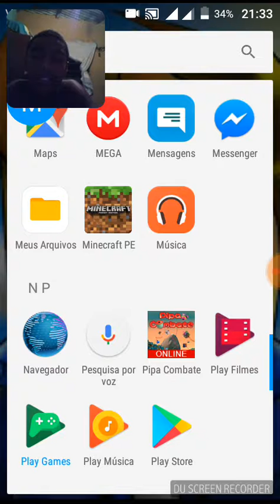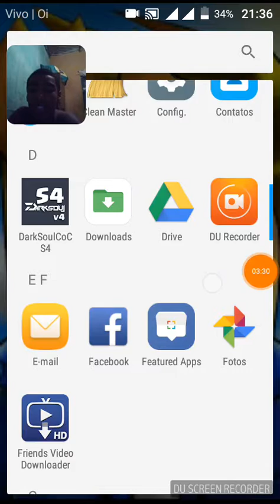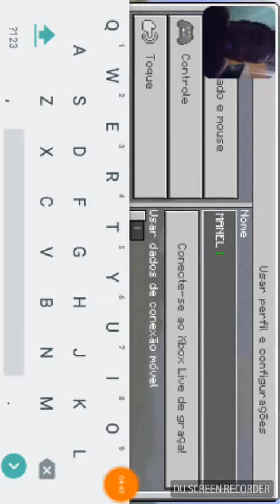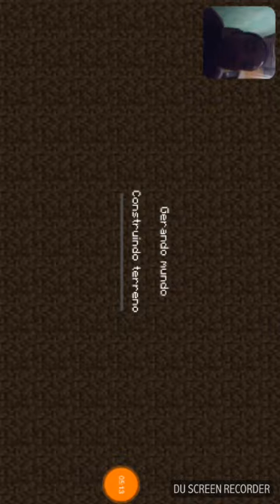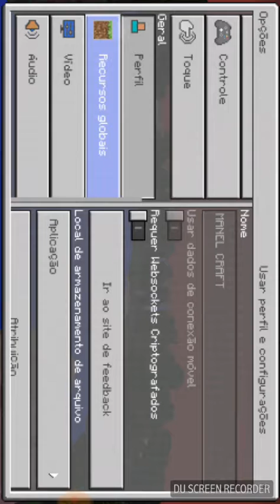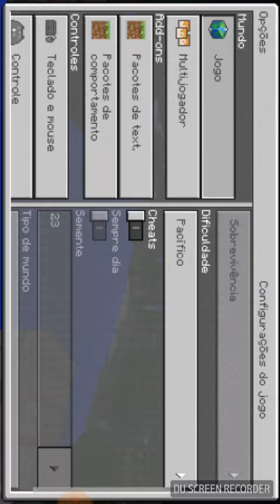Qual e o melho minecraft ou pipa combate😎😎